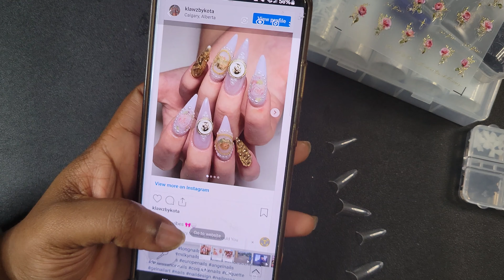Trying a New Polygel Brand # 2: Makartt | Coquette Nail Extension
Hey everyone! Thanks for clicking on the video!
Watch me do a full set with polygel.

Looking for some gel polish?
Madam Glam Gel Polish  @madamglamofficial
*** Code: unicornnails35